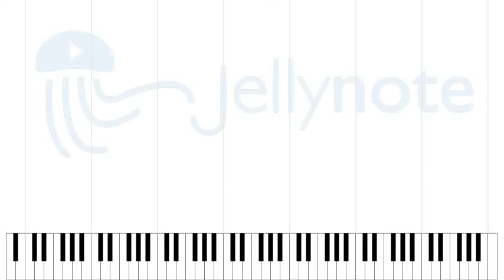Fjara - Sólstafir [Sheet Music]